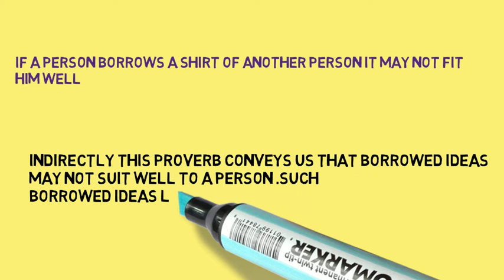"BORROWED GARMENTS NEVER FIT WELL" | #6 PROVERB